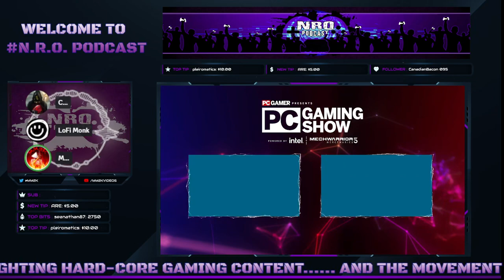*NROLIVE PODCAST* - JOIN US ON NEW HOME - LIVE NOW!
_________________GAMING PLATFORMS/SERVICES______________
Current Consoles:

PC Specs:
- M/B:  ASRock B360M Xtreme
- GPU: RTX 3070
- Processor: I7 9700K
- Memory: 32GB DDR4
- Storage: 1TB NVME | 2TB Solid State

Stream Platforms:
- GFN Ultimate
- PS+ Premium Cloud
- Amazon Luna